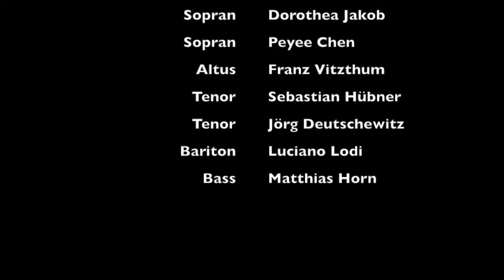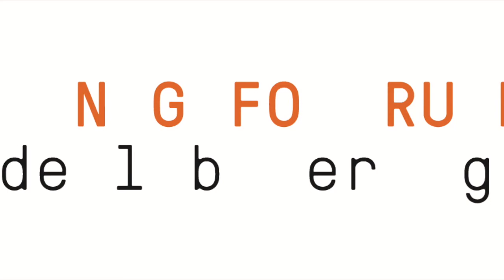Interview mit Komponist José M. Sánchez Verdú